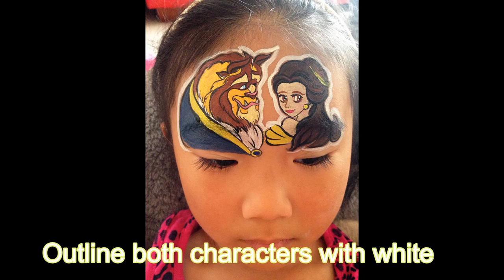Beauty and the Beast Face Painting Tutorial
Product used:

For Beast:
Tag pale yellow, regular yellow,white, brown,pink,sky blue, black. Global dark blue, yellow.

For Belle:
Tag light blush, red, regular brown, dark brown, black and white. Global yellow.

For the roses:
home made split cake of Tag red and white, and regular Tag white, Global fun stroke Amazon for leafs.

Tools:
 Loew-Cornell no.1 and no.4 round
Tag no.6 angle brush
Bam Half-ass star stencil #4015